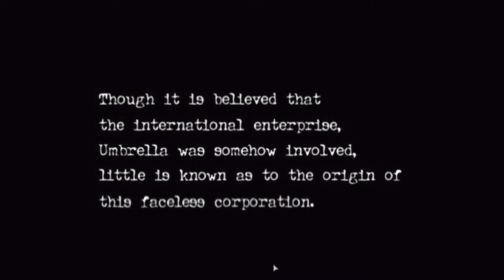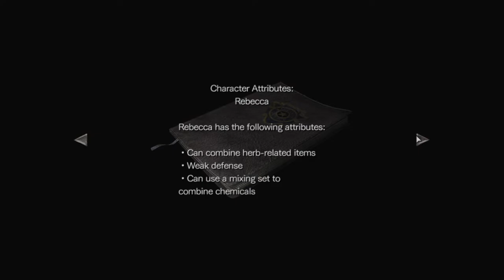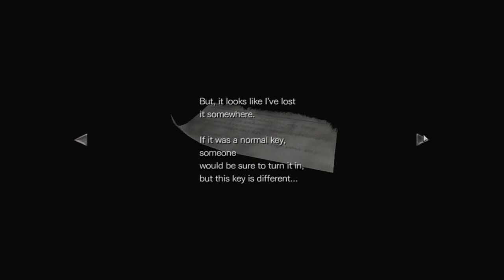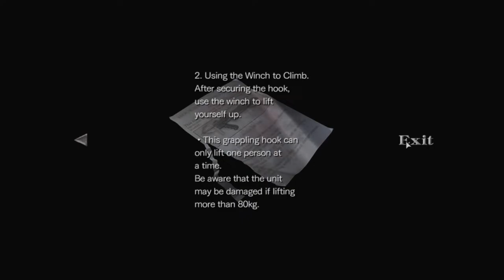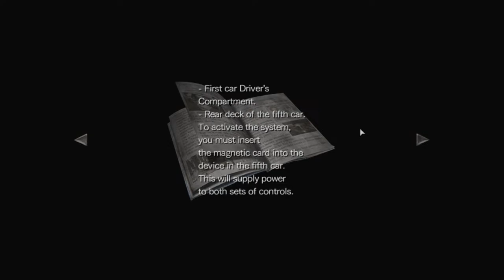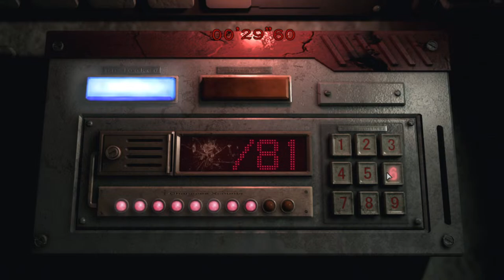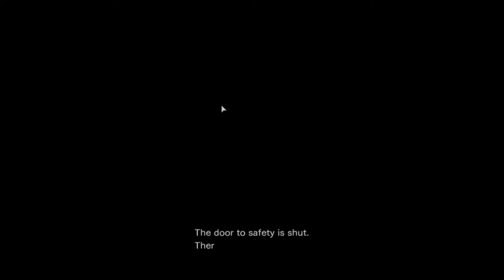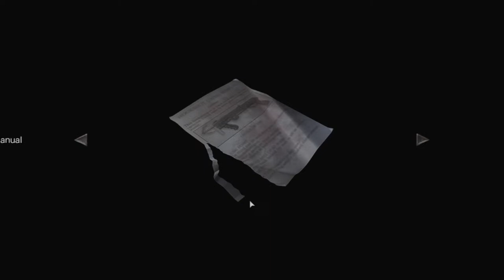Stopping the Apocalypse! - Resident Evil 0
To play Blerps on my stream go and to start earning Blerp Channel Points download the Blerp browser extension!

We're here with some Resident Evil 0! I've only played Resident Evil Outbreak, so this is gunna be fun!